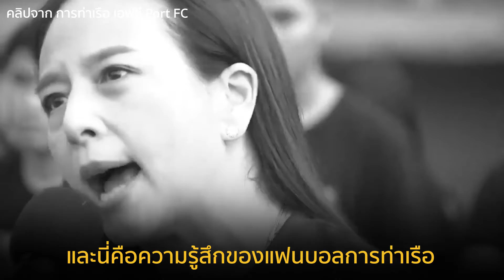ข้างสนามเขาบอกมา EP 12 : “การท่าเรือ เอฟซี พวกเราคือครอบครัว”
😭 จากเหตุกาณ์สะเทือนใจที่ 5 แฟนบอล การท่าเรือ เอฟซี เสียชีวิตจากอุบัติเหตุเมื่อช่วงกลางสัปดาห์ที่ผ่านมา

🧡💙 นี่คือความรู้สึกจากใจแฟนบอลส่วนนึงจากแพท สเตเดี้ยม ที่มีต่อพวกพี่ๆ ที่จากไปทุกคน!!

เราออกแบบ สร้างสรรค์ พัฒนาระบบการจัดการข้อมูล และใช้เทคโนโลยีในการพัฒนาวงการฟุตบอลในประเทศ

อัพเดทข่าวฟุตบอล สถิติฟุตบอล บทความฟุตบอล สุดพิเศษส่งตรงพร้อม ผลบอล โปรแกรมบอล และตารางคะแนน ทุกวัน
ติดตามเรา Balltoro ได้ทุกช่องทาง :
🔵 LINE Official Account : @balltoro